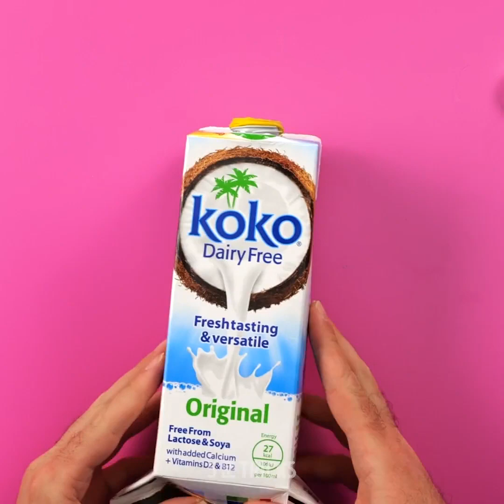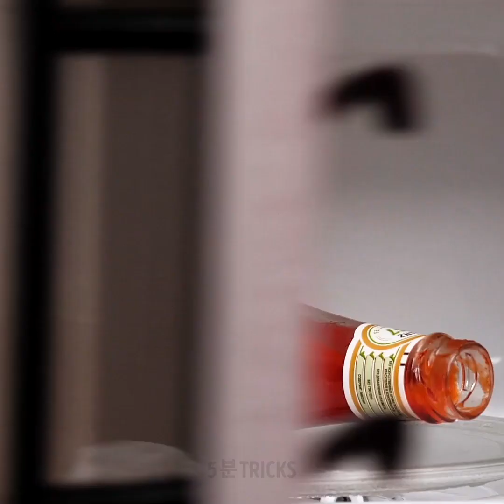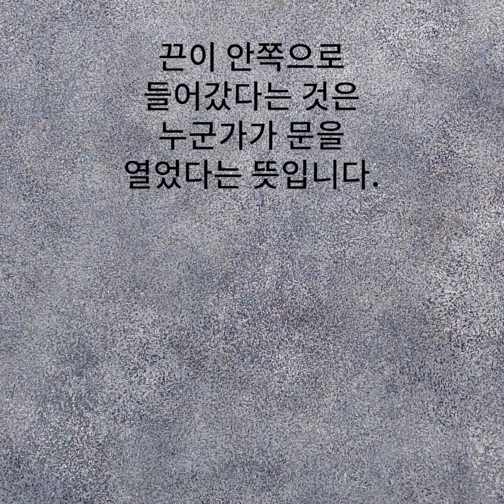친구들을 위한 21가지 재미있는 장난, 팁 그리고 트릭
친구들과 즐거운 시간을 보내는 방법

친구들과 함께 있을 때가 모든 것이 훨씬 더 즐겁죠, 그렇죠? 지루한 일이나 지겨운 오후 시간이 친구들과 함께라면 훨씬 더 재미있어지죠. 오늘은 여러분의 친구와 함께 할 수 있고 친구들에게 써먹을 수 있는 놀라운 장난, 팁 그리고 트릭을 보여주는 놀라운 영상을 모아봤습니다. 그러니 준비하세요. 왜냐하면 이건 정말 재미있는 영상이 될 거예요. 먼저 여러분에게 다양한 재미있는 장난을 보여드릴게요. 물 폭발 장난은 아주 재미있어요. 게다가 친구들은 무슨 일이 일어날지 몰라요. 이 영상을 확인하고 이 장난을 치는 데 필요한 것이 무엇인지 받아 적어보세요.
또 다른 재미있는 장난은 비닐 랩을 이용한 거예요! 이것은 진짜로 쉽고 빠릅니다. 이제 다음 팁으로 넘어가 보죠. 아주 쉽게 방의 좁은 공간에 먼지가 있는 부분을 청소할 수 있게 해 주는 환상적인 팁을 배울 수 있을 거예요. 만약 여러분이 다른 방에서 어떤 대화가 이루어지는지 궁금하다면 벽을 통해서 들을 수 있는 트릭이 딱이에요.
아, 이 영상을 마지막까지 보시고 스타일리시한 양면 모자를 만드는 방법을 배워보세요!

타임스탬프:

0:49 – 물 폭발
1:53 – 비닐 랩 장난
4:58 – 먼지 쌓인 부분 청소하기
6:51 – 벽으로 엿듣기
9:36 – 양면 모자
우리 체널들을 구독하세요~~~